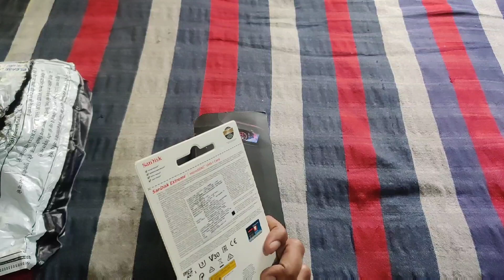Honest review of GoPro 9 | Is it worth in Sep 21 ?? | Accessories Price??